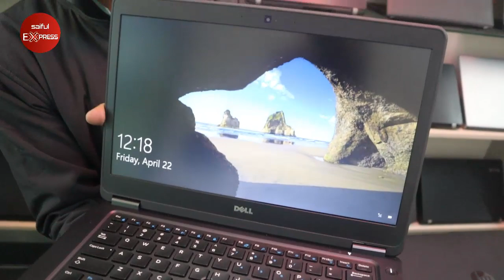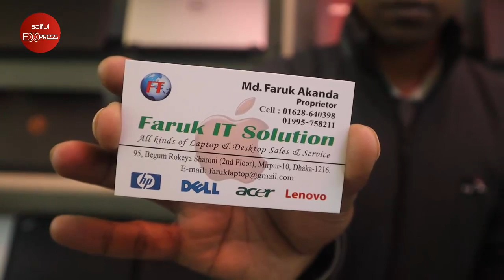ভালো মানের ল্যাপটপ কিনুন কম দামে || Used laptop Price 2020 || Dhaka,Bangladesh || Saiful Express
Shop Address: Faruk IT Solution
Address: Chowrongy Market, 2nd floor, Mirpur-10, Dhaka - 1216

More Tags:-

2nd hand laptop price in bangladesh 2018

2nd hand laptop price in bangladesh 2019

laptop buy sell bd

apple mini laptop price in bangladesh

macbook pro price in bd

macbook air a1466 price in bd

macbook pro a1286 price in bangladesh

apple core i3 laptop price in bangladesh

used imac price in bangladesh

macbook latest price

2nd hand laptop price in bangladesh 2018

2nd hand laptop price in bangladesh 2019

refurbished laptop in bd

laptop price in bangladesh dell

walton laptop price in bangladesh

lenovo laptop price in bangladesh

hp laptop price in bangladesh 2018

samsung laptop price in bangladesh

dell laptop price in bangladesh 2019

hp laptop price in bangladesh 2019

asus laptop price in bangladesh

hp laptop price in bangladesh ryans

hp laptop price in bangladesh 2019 core i5

hp core i5 laptop price in bangladesh 2018

asus laptop price in bd

hp core i3 laptop price in bangladesh 2019

dell laptop price in bangladesh 2018

dell core i5 laptop price in bangladesh 2019

dell core i5 laptop price in bangladesh 2017

samsung laptop price in bd

acer core i5 laptop price in bangladesh

dell laptop price in bd 2019

dell core i7 laptop price in bangladesh

dell core i7 8th generation laptop price in bangladesh

dell core i5 laptop price in bangladesh 2018

dell laptop core i5 price in bangladesh

dell laptop price in bangladesh 2020

hp laptop price in bangladesh 2020